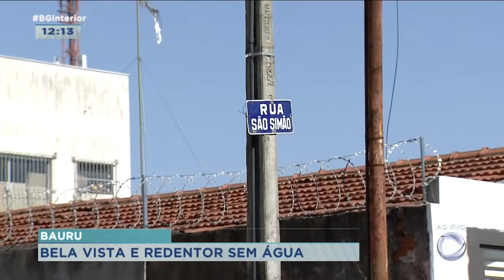Obras na avenida Daniel Pacífico pode deixar bairros sem água